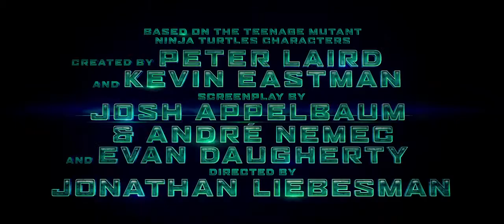Teenage Mutant Ninja Turtles (2014) Trailer 2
Teenage Mutant Ninja Turtles is an upcoming 2014 American action comedy film based on the franchise of the same name. A reboot of the Teenage Mutant Ninja Turtles film series, the film is directed by Jonathan Liebesman and stars Megan Fox, Johnny Knoxville, Pete Ploszek, Noel Fisher, Jeremy Howard, Alan Ritchson, Danny Woodburn, Tony Shalhoub, William Fichtner, Will Arnett, Minae Noji, Whoopi Goldberg and Abby Elliott.